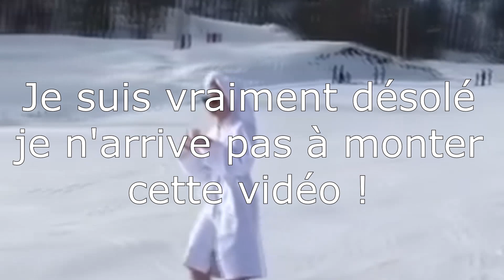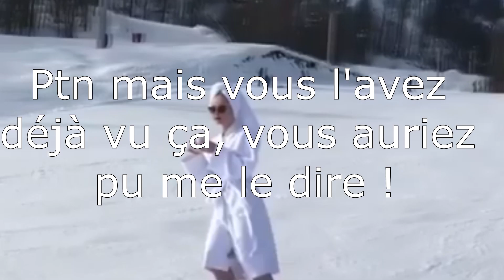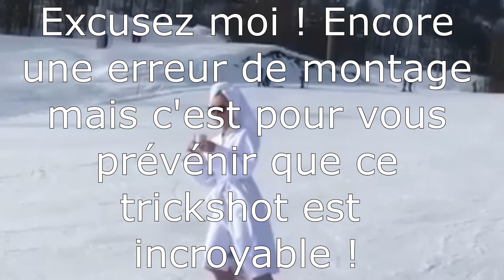TRICKSHOT #3 ON N'Y ARRIVE PAS !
3ème du nom !  On n'a vraiment du mal à tout faire aujourd'hui ( faire des trickshots, ne pas faire n'importe quoi au montage ).

Regarde la vidéo jusqu'au bout !!
Met un pouce bleu !
Met un commentaire !
Partage la Vidéo !

Notre compte instagram pour être au courant de tout !

Notre chaîne twitch !
Vive la Vie ! (Pas de haine svp)
On a tenté de monter/réaliser ce format de manière différente pour le rebooster !